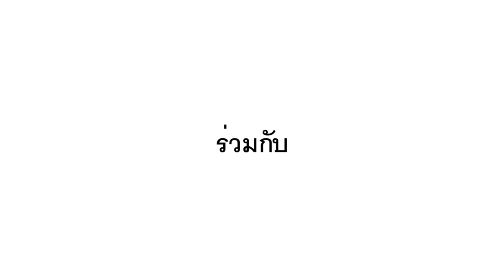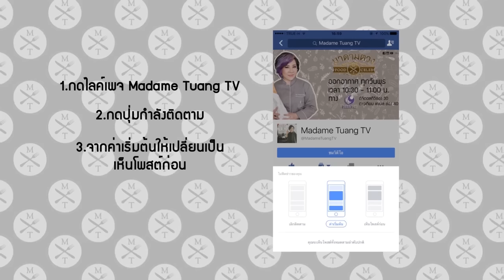คนที่ไม่ชอบทานผักแต่อยากได้ไฟเบอร์ต้องดู - Madame Tuang [EP.26] 1/3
รายการมาดามตวง Food Celeb
ช่วง มาดามตวง REFRESH
ตอน คนที่ไม่ชอบทานผักแต่อยากได้ไฟเบอร์ต้องดู